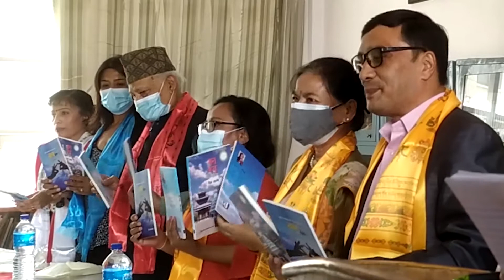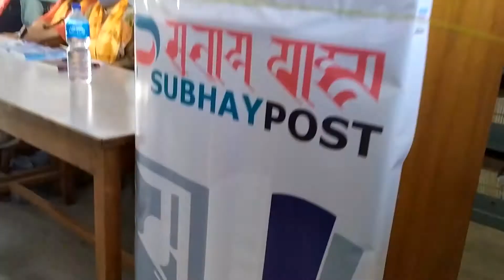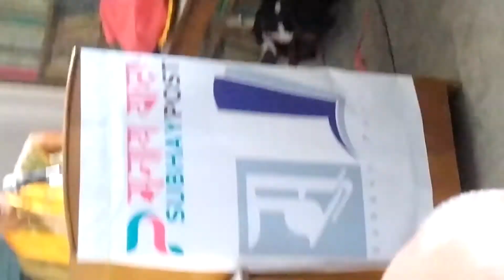रिता महर्जनया उपन्यास "हामा" व चिबाखं "ऋतु"या विमोचन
रिता महर्जनया  उपन्यास "हामा" व चिबाखं "ऋतु"या विमोचन व हनेबह:म्ह साहियकार मथुरा सायमिजुयात हना ज्याझ्व:
ग्वसा:
सुभाय् मिडिया